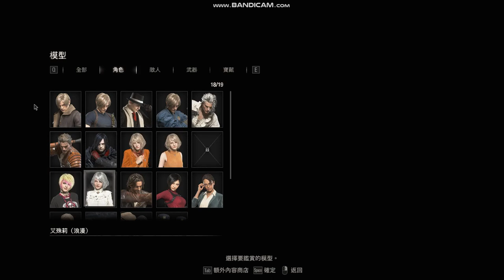生化4重製 1周目 獎勵內容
0:00 1-額外內容商店(已購買/已解鎖/全部)
0:36 1a-武器(0/1/3)
．仲有2把分別要「專A」、「16個城主人偶」
0:44 1b-外觀(0/11/26)
．最反映等級的，反而是外觀的獎勵。
．仲有15個
1c-模型(0/?/135)
1:16 1c-模型，1-角色
1:31 1c-模型，2-敵人
2:46 1c-模型，3-武器
3:28 1c-模型，4-寶藏
4:26 1d-概念繪畫(0/53/53)

5:49 4-挑戰(60/101)

8:51 2-概念繪畫(5/53)

3-模型(130/143)
9:05 3b-角色 (18/19)
．仲有1位要「硬A」
9:50 3c-敵人 (54)
11:32 3d-武器 (20/31)
．仲有3支手槍、2支散彈槍、2支機槍、1支狙擊槍、2支密林、1件不明
12:18 3e-寶藏 (38/39)
．仲有1件要「16個城主人偶」

13:30 剩餘CP

尼緊的2周目，我睇過佢地玩之後就開始︰